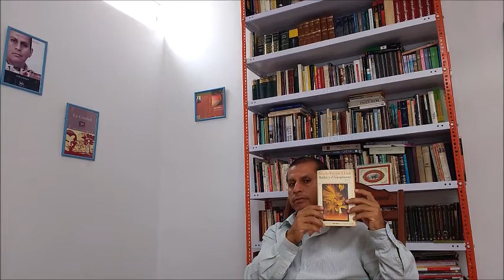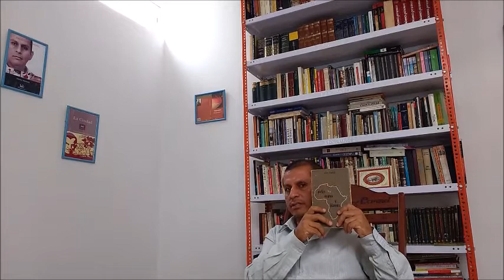A book from my collection, task for Professor Price´s Harvardx course..